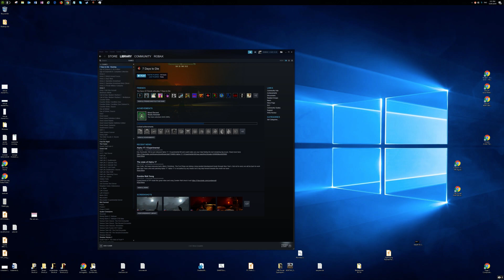7 Days 2 Die - 27a - Doing the Ironing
7 Days to Die Zombie Adventure Scenario
This content is an unedited live stream and will contain unrelated chitchat.
This is the 17 release. I have never played this game past the first 7 days before now.